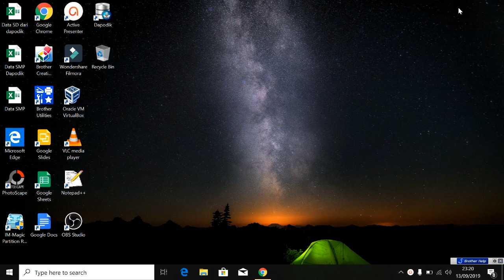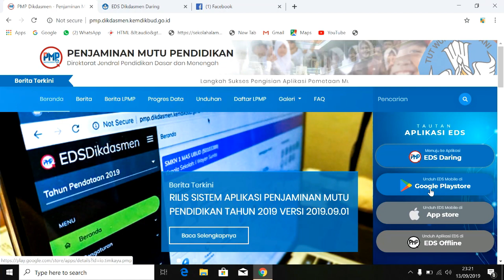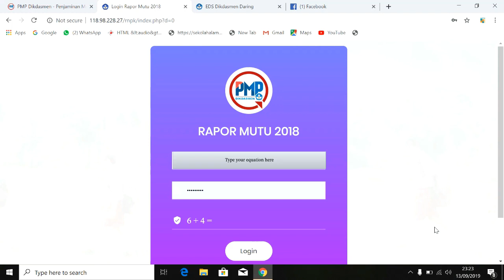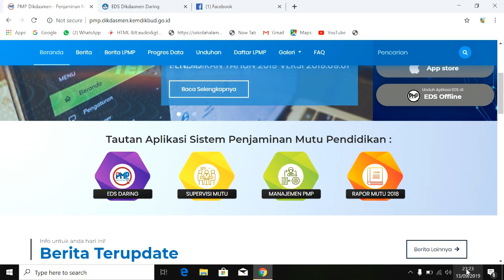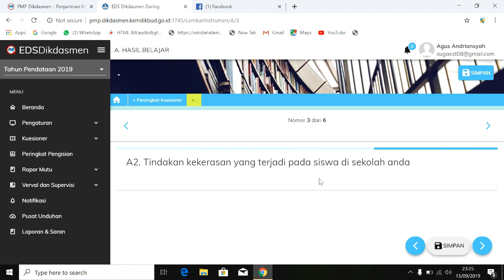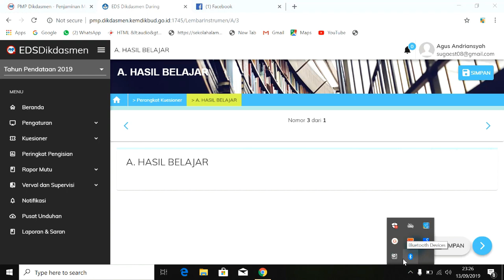Hanya 5 Menit Mengerjakan PMP dengan EDS daring 2019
Berikut ini adalah video tutorial cara mengerjakan eds daring 2019. EDS adalah Evalusi diri Sekolah yang merupakan program menilai 8 standar pendidikan yang dimiliki oleh sekolah yang dinilai, yang menghasilkan raport lembaga pendidikan yang menjadi acuan pembuatan program  8 standar pendidikan di tahun berikutnya.
Silahkan di tonton video ini sampai habis agar tidak terjadi kesalah pahaman dalam mengerjakannya.